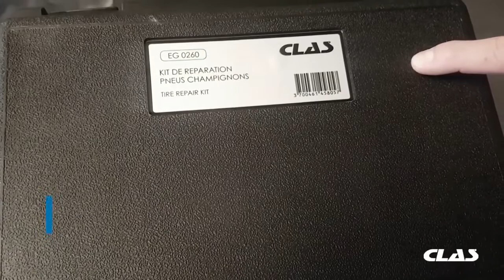Pneu crevé. Réparation sans démontage et sans équilibrage.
Outil réparation pneus
Cette nouvelle solution de réparation pour pneus tubeless consiste à insérer un champignon vulcanisant sans démontage du pneu.
Solution de réparation simple et rapide assurant la qualité de réparation d'un champignon traditionnel (collé à l'intérieur du pneumatique).
Outils de Diagnostiques Conseillés :
Sondage anonyme sur télégramme.